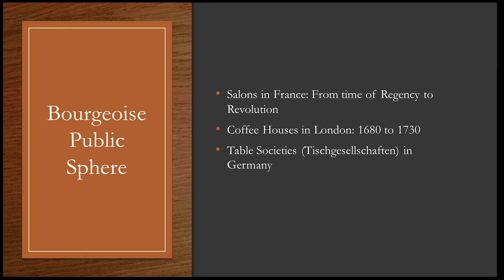Habermas's Bourgeoise Public Sphere, Democracy and Indian Media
In this video blog, I talk about the 'public sphere' like Coffee Houses in London and Salons in Paris in the bourgeoise societies of 17th century Europe, from which concepts of public opinion, criticism, freedom of speech, media and democracy emerged. And how far Indian media has fallen from the original idea of media as the public sphere or the fourth estate.